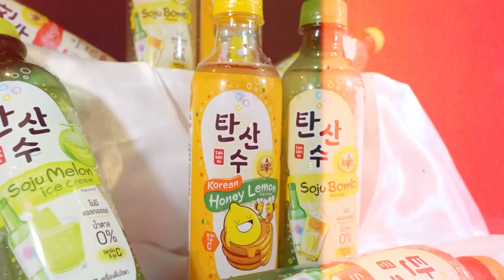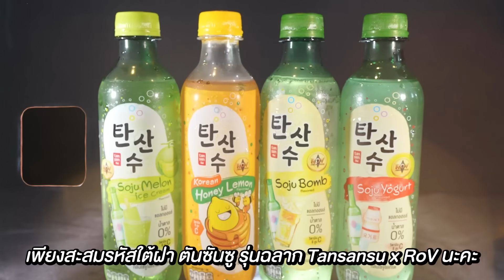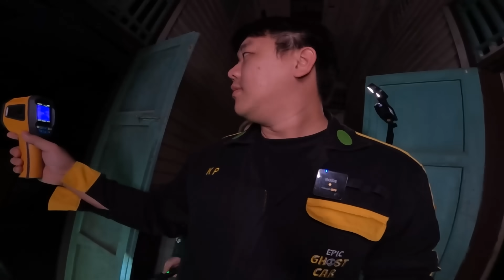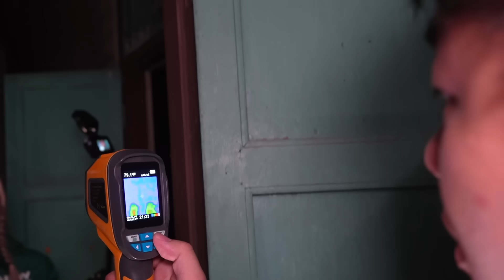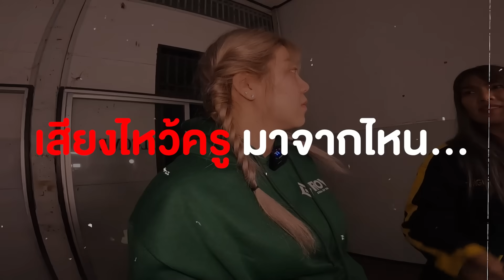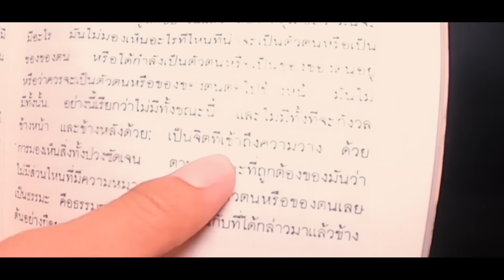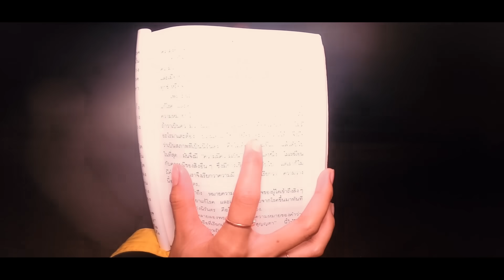Epic Ghost Car EP.49 พิสูจน์ผี!! แม่นาค (โคตรหลอน)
วันนี้พบกับคลิป Epic Ghost Car EP.49 พิสูจน์ผี!! แม่นาค (โคตรหลอน) เรื่องราวของเอกภาณุและทับทิมจะเป็นยังไงเชิญรับชมได้ที่ช่อง Epic Time เลยครับ

แลกวอยคอยน์ ลิงค์นี้เลย!!

Line : @epictime
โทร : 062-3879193